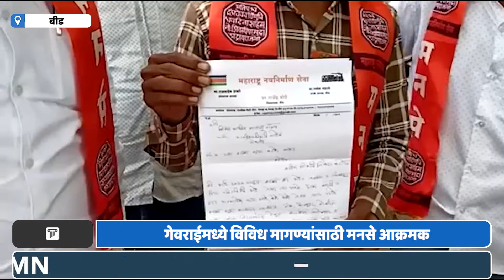Georai Manse News | Beed | जिल्ह्यातील गेवराई मध्ये विविध मागण्यांसाठी मनसे आक्रमक.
बीड जिल्ह्यातील गेवराई येथे विविध मागण्यांसाठी मनसे आक्रमक झाल्याचे दिसून आले आहे...मनसे जिल्हाध्यक्ष राजेंद्र मोटे यांच्या सह मनसैनीकांकडुन तहसील कार्यालयावर मोर्चा काढण्यात आला...एकीकडे शेतकरी हा हवालदील झाला असुन त्याने पिकविलेल्या मालाला कवडीमोल भाव मिळत आहे...सद्य स्थितीत तर टाॅमेटोच्या भावाचा विचार न केलेलाच बरा...असे असतानाच  जिल्ह्यामध्ये पिके हे तग धरून होते...मात्र अतीवृष्टी झाल्याने त्याचही नुकसान झालं आणी याच नुकसानग्रस्त पिकांची पाहणी करण्याकरिता पालकमंत्र्यांनी दौरा केला...आणी त्यात शेतकऱ्यांना नुकसान भरपाई देण्याचे आश्वासन देण्यात आले... त्यामुळे पालकमंत्र्यांचा हा दौरा वांझोटा असल्याचा आरोप मनसेने केलाय...तर दुसरीकडे शाळा उघडण्याच्या मागणीवरून ही मनसे आक्रमक झाल्याच पहायला मिळालय...